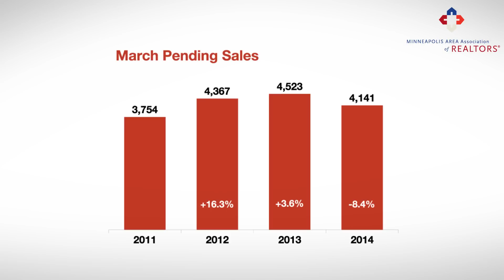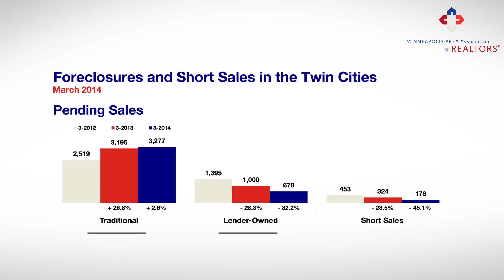Monthly Skinny: April 2014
Where has the Twin Cities real estate market been and where is it heading? This monthly summary provides an overview of current trends and projections for future activity. Narrated by Emily Green, 2014 MAAR President and video produced by Chelsie Lopez.